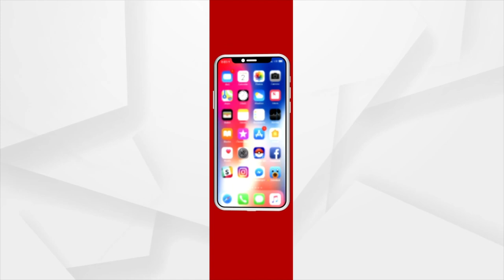Ind VS Aus: Kohli, Suryakumar being the Star as India defeat Australia by 6 wickets, Clinch Series